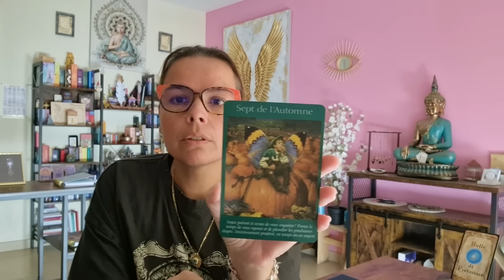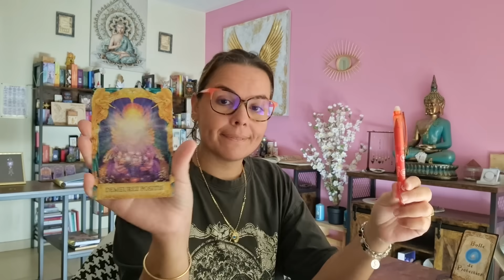LUNDI 9 OCTOBRE 🔮 UNE BONNE NOUVELLE EN FIN DE JOURNÉE 🗨🌛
Aujourd'hui on se retrouve pour le tirage du lundi 9 octobre 🦋 : arrête de t'inquiéter car cela peux arriver très rapidement ⭐️💜

 💫Fanny💋💫

JSPMCEPMVSPMJSPMFEP